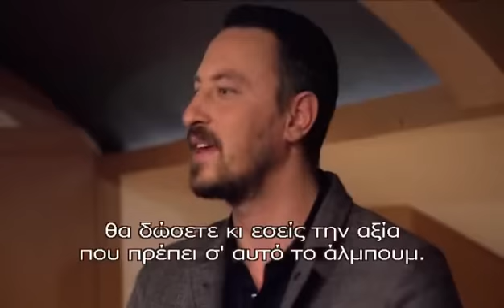GONULCELEN - ΕΝΑ ΑΣΤΕΡΙ ΓΕΝΝΙΕΤΑΙ ΕΠΕΙΣΟΔΙΟ 74 PROMO 2 GREEK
Ο "Μουράτ" είναι γόνος πλούσιας, αστικής οικογένειας και λάτρης της κλασικής μουσικής. Μάλιστα, έχει σπουδάσει μουσική στο εξωτερικό, έχει καταξιωθεί και επιτυχημένος μουσικός πια, επιστρέφει και πάλι στην πόλη του γεννήθηκε. Ενα πρωί την ώρα που βαδίζει στους δρόμους της Κωνσταντινούπολης μαζί με τον κολλητό του, συναντά την Χασρέτ. Ενα πανέμορφο, λαικό κορίτσι (τσιγγάνα στην καταγωγή), το οποίο πουλά λουλούδια και της αρέσει να τραγουδά. Μόλις ακούει την φωνή της, καταλαβαίνει πως έχει βρει ένα σπάνιο, ακατέργαστο διαμάντι, την προσεγγίζει και της προτίνει να αναλάβει την μουσική και φωνητική διδασκαλία της. Κάπως έτσι ,όμως, δεν θα αρχήσει να γεννηθεί και ένας μεγάλος, αταίριαστος - εννοείται - έρωτας, ο οποίος θα περάσει από σαράντα κύματα !